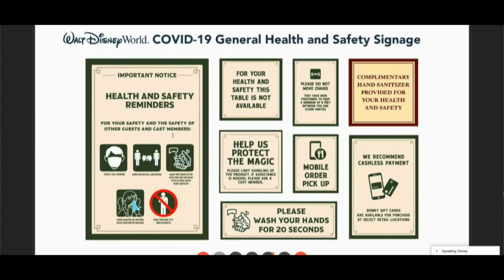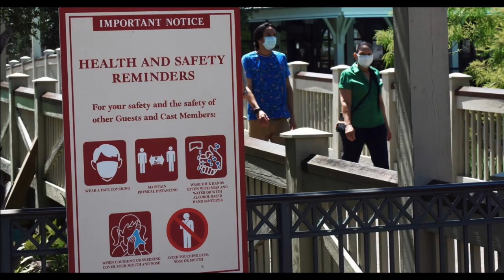WHAT TO EXPECT WHEN DISNEY PARKS REOPEN 2020 | DISNEY PARKS REOPENING IN JULY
THE PARKS ARE OPENING! Tune in to find out when!